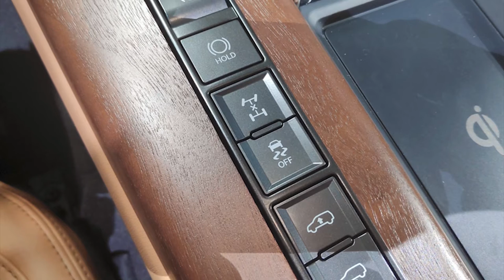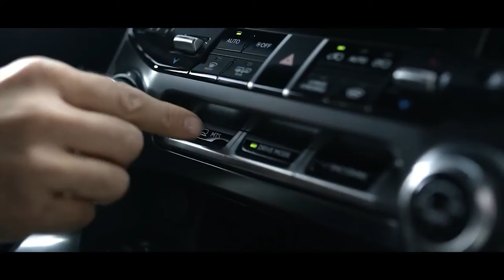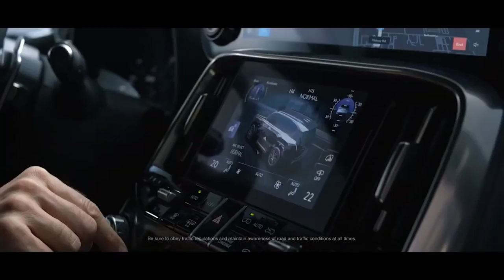2022 LEXUS LX 500D | INSANE LUXURY SUV | INTERIOR | EXTERIOR | 3.3L V6 DIESEL ENGINE 300HP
DETAILS ABOUT THE CAR:
The Lexus LX 500d is powered by a 3.3-liter twin-turbocharged V6 diesel engine that has been optimized for each part to achieve a maximum output of 300 hp (220 kW) and a maximum torque of 700 Nm, as well as optimal fuel consumption. The engine uses torque characteristics that are raised from the low rpm range to deliver powerful acceleration that more quickly realizes the driver's intentions.
The Direct Shift-10AT produces a smooth start that only a torque converter can provide, as well as manual transmission-like direct acceleration by activating lockup in almost its entire range of operation (except when the vehicle starts from a stop). The cross gear ratio setting - which brings the gear ratios of each stage closer together - and the quick gear shift time make for crisp gear shifting at regular intervals, creating a driving rhythm that is in harmony with the sound of the engine.
A wide range of gear ratios is employed for strong starting comfort as well as high-speed driving. The low first gear increases the driving force when starting at low speeds, providing a smooth start and powerful low speed off-road driving performance. In contrast, the high gearing in the 10th gear keeps the engine speed low during high-speed cruising, resulting in a quiet ride and lower fuel consumption.
An oil pan guard is installed to the lower body of the automatic transmission, which has been designed for off-road performance, to help reduce the risk of oil pan damage due to unplanned hits to the underfloor that might occur when conquering rocky roads.
By adopting a new GA-F platform and redesigning the entire framework of the vehicle from the ground up, engineers revised the LX's fundamental characteristics and reduced its center of gravity and weight, while increasing body rigidity to achieve a smooth composure and superior comfort level, according to Lexus Driving Signature. The new LX is 441 pounds lighter than its predecessor and realizes a predictable, balanced comportment during turning, acceleration and deceleration maneuvers, plus improves stability when driving off-road.
To achieve both a high level of off-road driving performance and on-road handling stability, the front high-mounted double wishbone suspension, suspension geometry and optimized coil springs offer both excellent vehicle stability and ride comfort. The suspension stroke, which is an important factor for off-road driving performance, is made sufficiently long with 100 mm/3.93 in. of bound and 145 mm/5.7 in. of rebound (15 mm/0.6 in. longer than that of the previous model) to help achieve both exceptional on and off-road driving performance.
The capable four-link axle-type suspension with rear lateral control arms is inherited from the previous model, while the suspension arms and shock absorber layout and characteristics are refined to facilitate control of axle movement, resulting in enhanced vehicle stability and ride comfort. The rebound stroke is increased by 20 mm/0.8 in. compared to the previous model to ensure excellent road-following performance.
The rear shock absorbers are placed outside of the lower control arm, and the shock absorber mounting angle has been adjusted to match the angle at which the axle moves. This makes it easier for the shock absorbers to follow the vertical movement of the wheels, increasing their damping effect and, thus, better absorbing shocks and vibrations from the road surface to provide exceptional vehicle stability.
Lexus LX's fundamental dynamic characteristics are enhanced by way of Lexus' first adoption of the GA-F platform and a weight reduction of 441 pounds. The high-output, high-torque twin-turbocharged engine, Electronically Controlled Brake (ECB), and Electric Power Steering (EPS) further deepen the Lexus Driving Signature by delivering driving performance that seamlessly connects deceleration, steering and acceleration in all situations, while the use of a new Active Height Control (AHC) system and Adaptive Variable Suspension (AVS) help provide improved grip, traction and control as well as a sense of strength and security.
Although it is a frame-based vehicle that retains its predecessor's traditional off-road driving performance and vehicle stability, the new LX offers a high level of vehicle control, along with supreme on-road ride comfort.